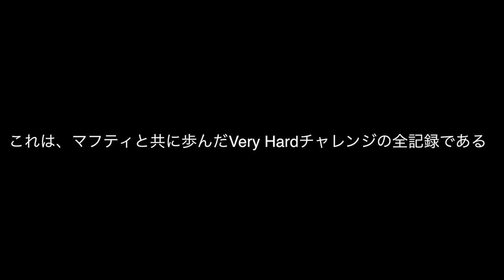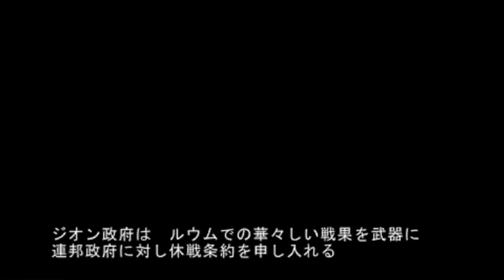▼初回30分スペシャル 新ギレンの野望 マフティーVery Hard チャレンジ 第1話「アムロとシャアの意志を継ぐもの、マフティー降臨」 [ 機動戦士ガンダム ゲーム実況動画 ]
今回から新ギレンの野望で一年戦争ギレン編を最高難易度のVery Hardをプレイしていきます。
VeryHardは、歴史介入がないと、かなり難しい攻略になるので、今回はマフティーことハサウェイを歴史介入させることにしました。
それでも、連邦軍の圧倒的な軍事力の前に、防戦一方になっていきそうです。